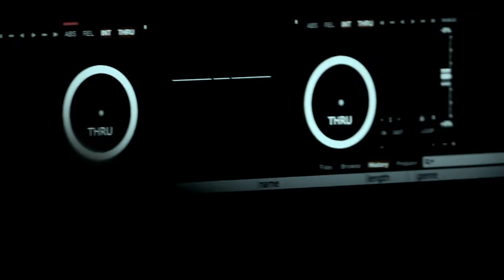Dwele: Emotions into Music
It's a Saturday night. Dwele is on stage. Nearly a thousand people are dancing to Dwele. Every couple songs you hear the proverbial ahhh cheer permeates through club as the right song drops at right moment. Ironically, the soulful singer isn't singing, he's on the turntables mixing a colorful palate of classic and modern R&B and hip hop. Whether djing or singing, he generates a level of gravitas that wraps the audience into every song.

Dwele is arguably one of the top artists in the modern era of soul music. With albums Subject and Sketches of a Man, his musical catalogue gave a soundtrack to many people's lives.

Credits:

Executive Producer: Daniel Dickey, The Resource Guild (@MrDanielDickey)
Cinematographer and Director: Adam Higgins, Black Men's Dossier (@admhggns)

Sign up for our email newsletter to get the most up to date info on our documentaries.